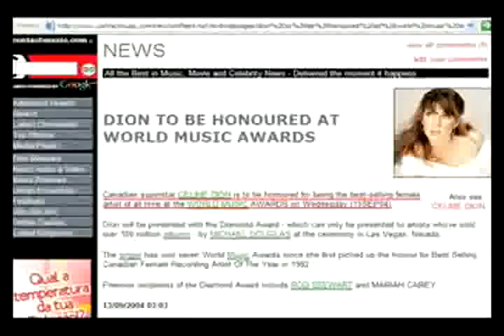THE LEGENDARY CELINE DION IS THE BIGGEST FEMALE SINGER IN THE WORLD !!!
HANDS DOWN!